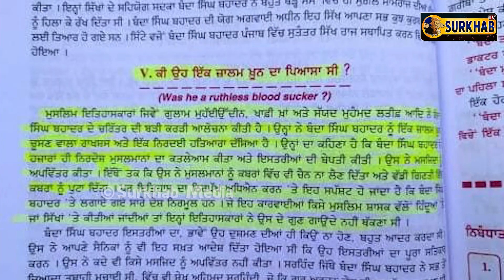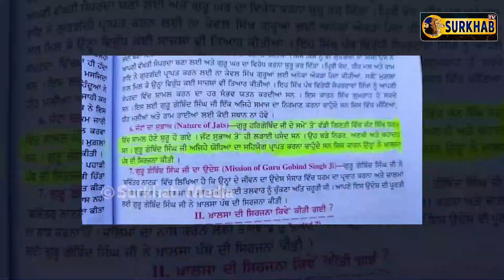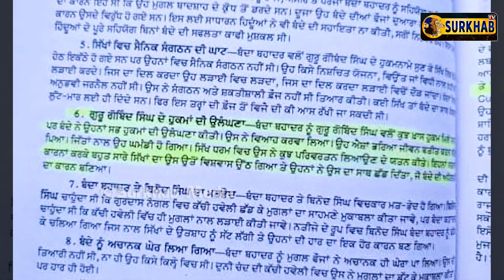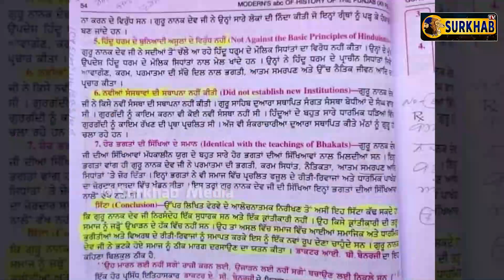ਸਿੱਖ ਕੌਮ ਦੇ ਇਤਿਹਾਸ ਨਾਲ ਵੱਡਾ ਖਿਲਵਾੜ ਪਰ ਧਰਨਾ ਕਿਸਾਨ ਜਥੇਬੰਦੀ ਨੂੰ ਲਾਉਣਾ ਪਿਆ !